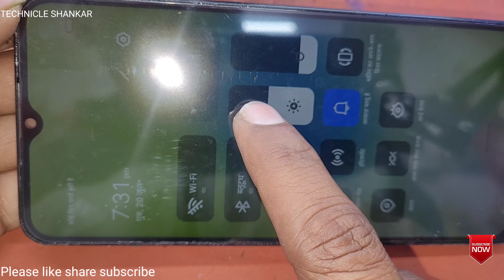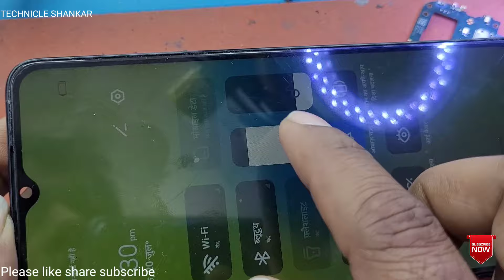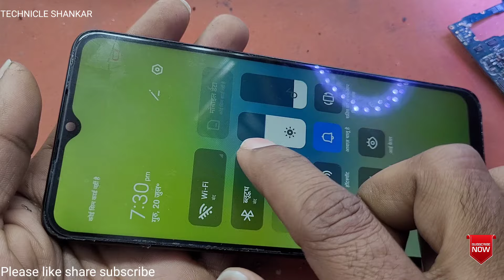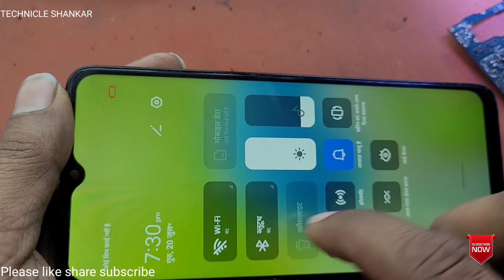Itel a60s Display back light veri low & Not working solution